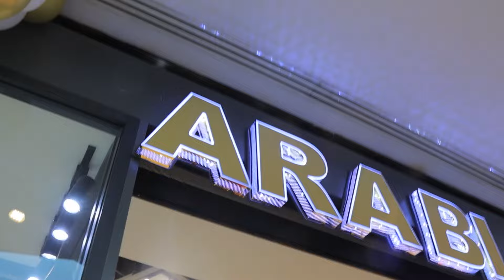نهيلة باربي تعلق على حادث وفاء زوجة شيبو /صعوبة الحمل/فرحة زوجها بابنته وتصرح "جميع المؤثرات حاملات"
بعفويتها نهيلة باربي تعلق على افتتاح علامة "moroccan brand" صعوبة الحمل، فرحة زوجها بابنته المنتظرة نصيحتها لوفاء الدهري